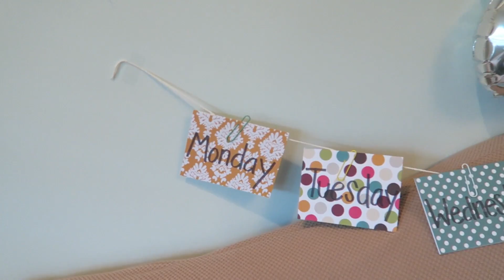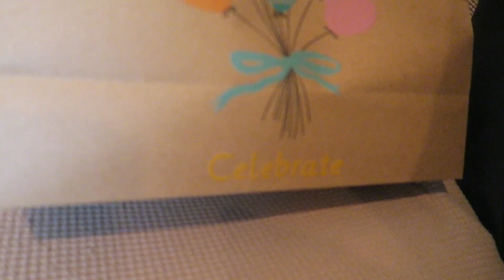Wife Surprises Husband with Special Birthday Surprise! 🎂🎉🎁🎈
Rachel wanted to do something special for Harold's birthday since they never get to properly celebrate it so she planned out an entire Birthday week- but come to find out Harold will be gone and they won't get to celebrate after all so they decided to celebrate before he left! Harold opens presents and they laugh the entire time! Thank you for the constant love and support!

Send Mail To:
Rachel & Harold Earls

History of The Earls Family

Rachel and Harold met in 2012 while they were both in college. Rachel went to The Florida State University and Harold went to The United States Military Academy- West Point.

Rachel started this youtube channel in 2014 after graduating college. It became Rachel Earls Vlogs where she documented everything from preparing for their wedding in 2015, their European honeymoon adventure, and their life together as newlyweds. Eventually we renamed this channel to Earls Family Vlogs as we have a baby on the way and our family continues to grow.

Rachel and Harold Earls have one baby boy on the way (we haven't announced his name yet), and hope to have more children very soon! They have two dogs: Ranger, who is an australian shepherd and Tracker, an australian cattle dog!

Harold currently serves in the United States Army and Rachel shares about the ups and downs of being a military spouse.

They are a Christian family who strive to live by the saying Rachel started saying in the vlogs: "Love God, Love People, Make a Difference & Be Thankful"

Welcome to The Earls Fam :)

Question of the Day: What was the best birthday you ever had?